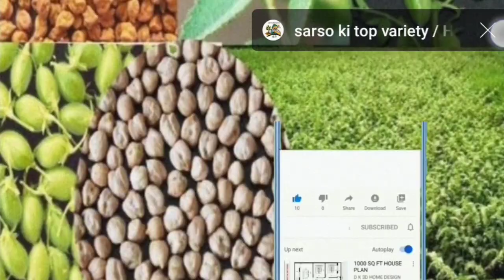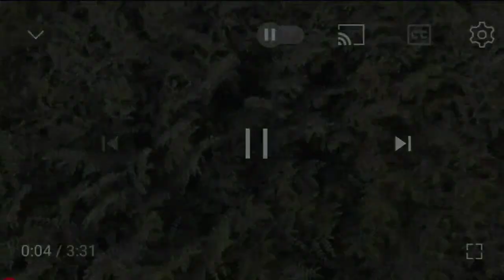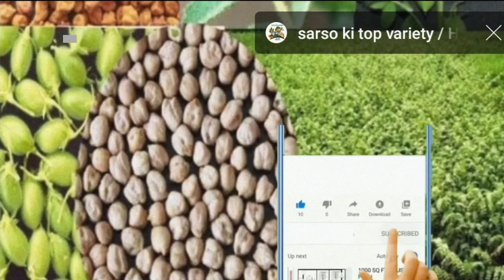चने की टॉप वैरायटी एक एकड़ में 15 क्विंटल पैदावार | chana ki top variety | chana ki kheti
sr dashing kheti -: kisaan mitron video me hamne chana ki top variety ke baare mein jaankari batai hai

chana ki kheti kaise kare
chane ki kheti kaise kare
chane ki best variety
chane ki top variety
chane ki variety
chana ki kheti kaise karen
kabuli chana ki kheti
chane ki fasal ki jankari
chana ki top 5 variety
chane ki kheti kaise karen
chane ki best variety 2022
chana kheti
chane ki top 5 variety
chane ki fasal
chana
dollar chana ki kheti
chana farming
chana variety
vishal chana
chana ni kheti
chane ki unnat kisme